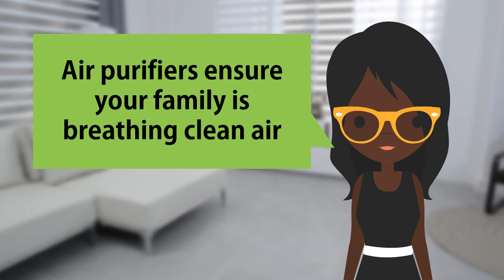OION 4 in 1 True HEPA Air Purifier Review - Best Air Purifier With Washable Filter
(product price, deals, discounts, shipping, etc):

Are you looking for air purifier with washable filter?
As you’ve probably already discovered, there are a lot of different types of air cleaners on the market today and most of them don’t use washable or reusable filters. Fortunately, there are a few best air purifiers with washable filters that don’t cost a dime to maintain.

We've taken a hard look at the best air purifier on the market right now. We take into account the performance, power, features, a bit of design, and most importantly, value for money of each air purifier device.

So, if you choose OION 4 in 1 True HEPA Air Purifier you can be sure that you buy a great product.

4 PURIFICATION TECHNOLOGIES IN ONE SLEEK PACKAGE: 3-IN-1 True HEPA Filter and UV-C Germicidal Technology, Pre-Filter, True HEPA, and Carbon filtration are proven to eliminate 99.97% of particles as small as 0.3 microns and destroy micro-organisms such as staph, influenze, and rhinovirus. Removes dust mites, pollen, pet dander, mold, and bacteria so you and your family can breathe easier. Built-in UV-C Sterilizer with on/off function further eliminates pathogens and germs leaving only clean, fresh air.